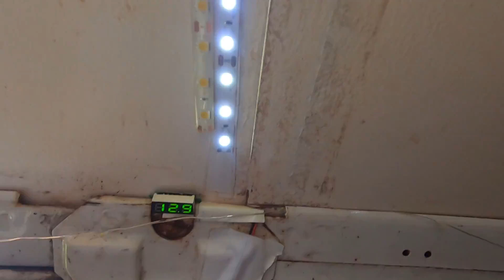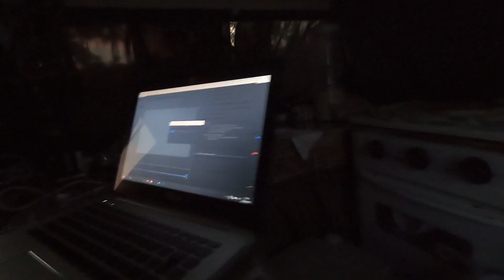SOMOS LOUCOS POR MORAR EM UMA KOMBI?? ENTÃO VEJA ISSO!! T.3 EP.36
⍟ Torne-se um apoiador!! ⍟
Quer contribuir com o nosso projeto?

Baixe o app e use nosso código no Kwai!

Agradecimento especial aos apoiadores:

Beatriz Coelho Santana
Neilson Magalhaes
Denner Gustavo da Silva
Marcos Aurelio Schwantes
Carlos Amaral Terres

Resfri Ar

Música(s) utilizada(s) no vídeo:

Nobody Loves Me Better - Sture Zetterberg

Obs.: Lembrando que os vídeos tem um atraso temporal referente a onde nós estamos no momento em que os subimos para o canal.

Deixe seu comentário abaixo e conte-nos o que está achando da nossa aventura.

Agradecemos sua audiência.